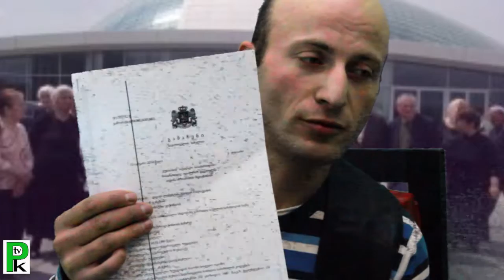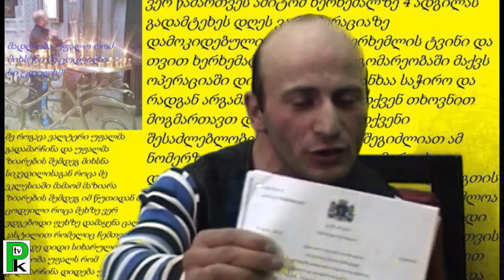ექსკლუზივი PKTV -ს: ციხეში ნაწამები ვალტერ როგავა ამხელს! - PKTV-ს ჟურნალისტური გამოძიება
ტელეკომპანია PKTV წარმოგიდგენთ ქეთი სესიაშვილის საავტორო გადაცემას - ''ჟურნალისტური გამოძიების საათი''. დღევანდელი გადაცემის თემა: '' ციხეში ნაწამები ვალტერ როგავა ამხელს!" სს საქმე, განსაკუთრებით მძიმე დანაშაული პოლიციის მაღალჩინოსანთა მხრიდან.
ტელევიზიაში გვეწვიაყოფილი პატიმარი, ციხეში არაერთგზის ნაწამები თავად ციხის უფროსისა და რეჟიმის უფროსის მხრიდან და ა.შ. ვალტერ როგავა, რომელმაც დახმარება გვთხოვა - იქნებ ჩვენი ტელევიზიით გასული გადაცემის შემდეგ ხმა მიეწვდინოს ხელისუფლებას და შესაბამის სტრუქტურებს, რომელთაც ევალებათ ვალტერ როგავას საქმის ყურადღებით შესწავლა და საქმის გამოძიება და ჯანდაცვისა და სოც.უზრუნველყოფის სამინისტროს წარმომადგენლებს, რომ ვალტერ როგავა, რომელიც ციხეში წამებების შედეგად სერიოზულადაა დაინვალიდებული და საჭიროებს სერიოზულ ყურადღებასა და მკურნალობას აუცილებლივ, საზღვარგარეთ. საამისო დასკვნებიც არსწბობს სამედიცინო ექსპერთტა მხრიდან..
გამომდინარე აქედან ჩვენ ვაქვეყნებთ ანგარიშის ნომერს. მსურველებს შეგიძლიათ ჩარიცხოთ თანხა-შემოწირულობა ჩვენს მიერ მითითებულ ანგარიშის ნომერზე:

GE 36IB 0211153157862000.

ეს იქნება თქვენის მხრიდან ქველმოქმედება და ამ ქველმოქმედებით შემოსული თანხის მეშვეობით, ციხეში წამების შედეგად  დაინვალიდებული 33 წლის ახალგაზრდა მამაკაცი შეძლებს მკურნალობას საზღვარგარეთ.
ტელეკომპანია PKTV ამ სს საქმეზე იწყებს ჟურნალისტურ გამოძიებას - თუ რატომ, ვის ინტერესებში შედიოდა თუ შედის ყოველივე ეს? მართლა ობიექტურად მოხდება ამ სს საქმის გამოძიება? ვინ დაუკვეთა და ვინ შეასრულა ეს ბინძური საქმე? და ა.შ. - აი კითხვები, რომელიც დღევანდელ გადაცემაში სტუმრებთან დაისვა.

გვიყურეთ ჩვენ, PKTV -ს, იკითხეთ pres-cavcasia.ge, არ მოგატყუებთ!
გადაცემის ავტორი და წამყვანი - ჟურნალისტი ქეთი სესიაშვილი
სტუმარი: ვალტერ როგავა
ოპერატორები: თემურ ლაგვილავა, დავით ჩანტლაძე
მონტაჟი: ნიკა მწარიაშვილი
Интернет медиа-холдинг PKTV представляет программу "один на один", Автор и ведущий Кэти Сесиашвили.
Смотрите нас - PKTV, Врать не будем!